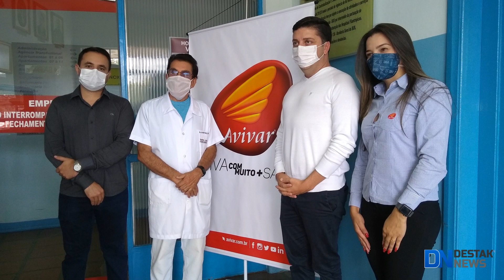Santa Casa de Itapecerica recebe doações da Avivar Alimentos e Banco Sicoob Crediverde